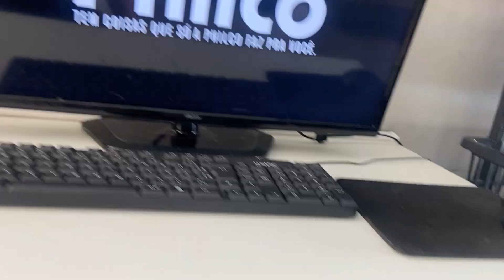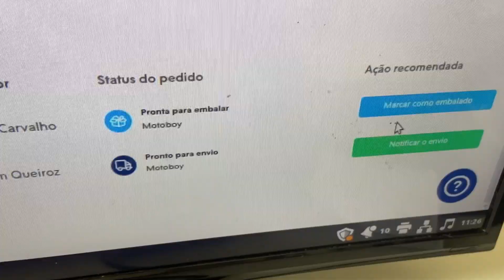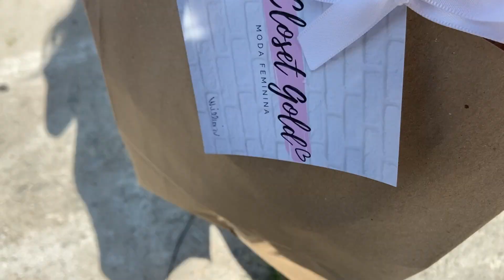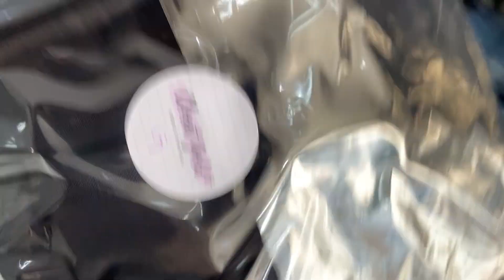UMA SEXTA FEIRA COMIGO - dona de LOJA ON-LINE!